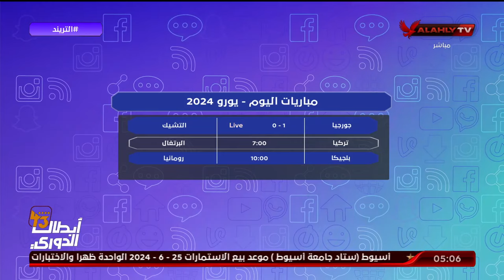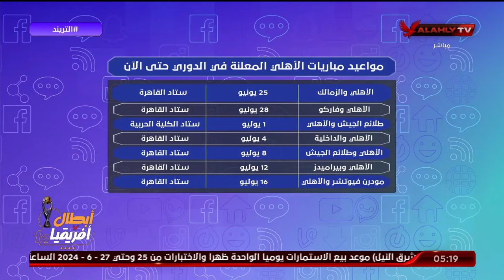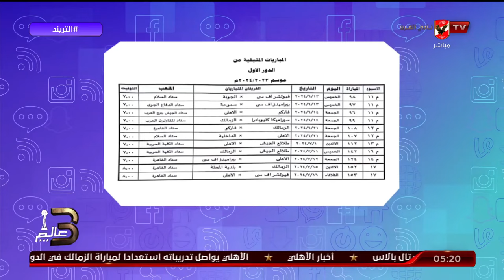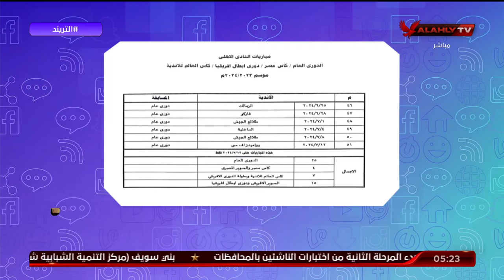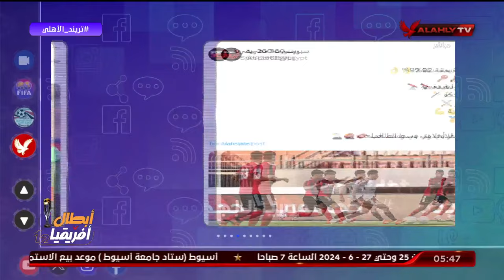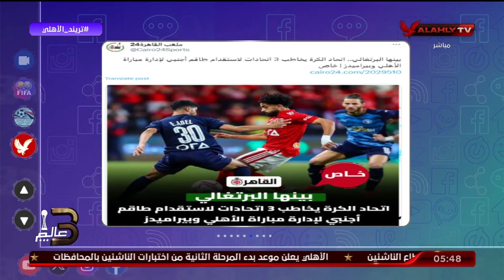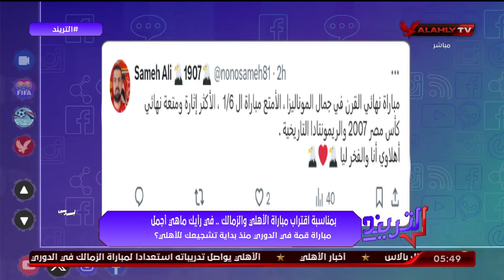حلقة التريند كاملة | محمد سعيد | 22-6-2024